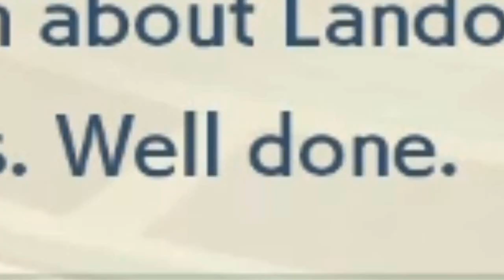When you realise it all could've ended right here... (Pokémon Legends Arceus)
wise overquill of the multiversus, grant me your wisdomm-

may 30. *eerie foreshadowing music playing in the background xD*
Random description goooo-